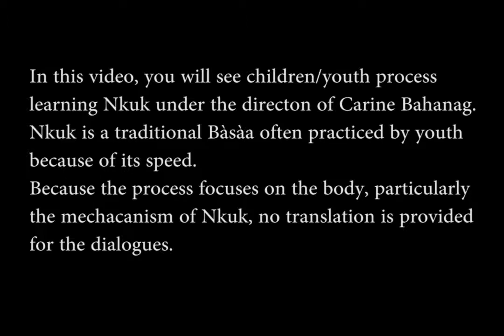Dancing Stories: Embodying Ancestral Knowledge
Under the leadership of Carine Bahanag